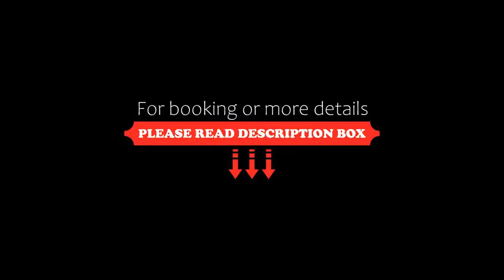Blu Hotel Senales Hotel Zirm, Maso Corto, Italy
About Property:
Located in Maso Corto, Blu Hotel Senales - Hotel Zirm features a restaurant, a fitness centre and bar. With free WiFi, this 4-star hotel offers a 24-hour front desk. Weißkugel is 6 km from the property.
A paid wellness centre is also available on site. Skiing is among the activities that guests can enjoy near Blu Hotel Senales - Hotel Zirm.
Val Sen...
Property Type: Hotel
Address: Località Maso Corto, 39020 Maso Corto, Italy
Searching For
1. Blu Hotel Senales Hotel Zirm - Maso Corto - Italy
2. Blu Hotel Senales Hotel Zirm - Maso Corto - Italy Address
3. Blu Hotel Senales Hotel Zirm - Maso Corto - Italy Rooms
4. Blu Hotel Senales Hotel Zirm - Maso Corto - Italy Amenities
5. Blu Hotel Senales Hotel Zirm - Maso Corto - Italy Offers and Deals
Audio Credit:
Track Title: Blank Slate
Artist: VYEN